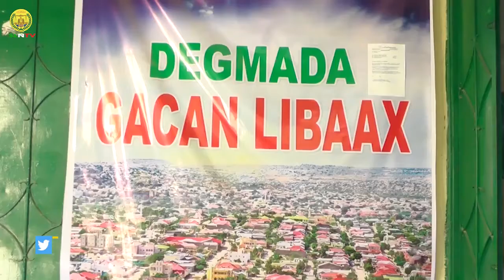MAANTA WAXAAN WAREEJINAYAA XILKII DEGMADA GACAN LIBAAX AAN KA HAYEY